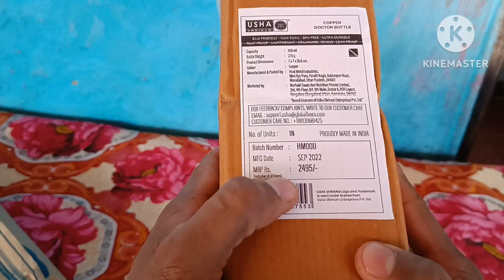Usha Shriram Pure Copper Bottle 950ML Unboxing And Full Review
Hello friends, in today's video we have told you step by step about Usha Shriram pure copper bottle for complete information, definitely watch the video till the last, hope you will like this video very much, if you like the video, then give the video a Please like and subscribe the channel and press the bell icon so that you can get notification of every upcoming video, if you have any question or suggestion, then you must tell us by commenting in the comment section, your suggestion is very important for us thank you.

👉Usha Shriram Pure Copper Water Bottle link

👉  Take a look at this Usha Shriram Pure Copper Water Bottle|Eco-Friendly|Non-Toxic|For Kids & Adults|Leak-Proof 950 ml Bottle on Flipkart

most queries:-

👉technical footage
👉technical
👉usha shriram copper bottle
👉usha shriram copper bottle unboxing
👉usha shriram copper bottle full review
👉copper bottle
👉copper bottle unboxing
👉milton copper bottle unboxing
👉milton copper water bottle unboxing
👉milton copper water bottle
👉milton copper water bottle review
👉milton copper water bottle 1000ml
👉milton copper bottle review
👉usha shriram
👉 technical footage info
👉 copper water bottle
👉 copper water bottle price